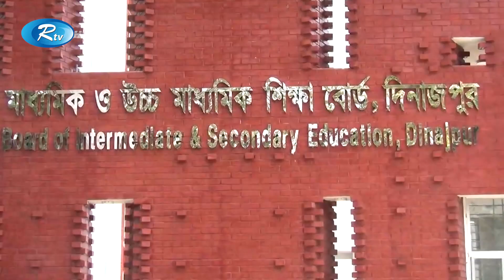প্রধান শিক্ষক ও কেন্দ্রসচিবসহ ৬ জনকে গ্রেপ্তার করেছে পুলিশ | Dinajpur | Rtv News